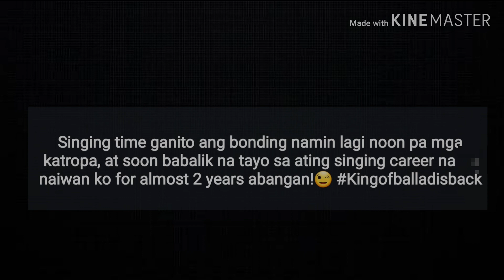Na Badtrip, kaya nag Vlog at bumili ng wallet